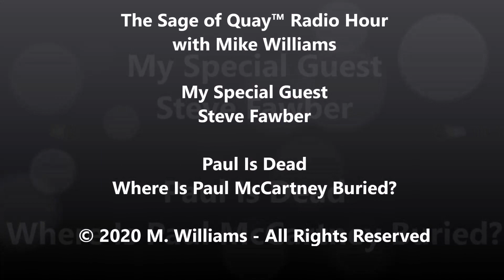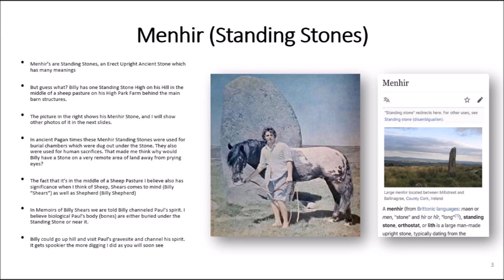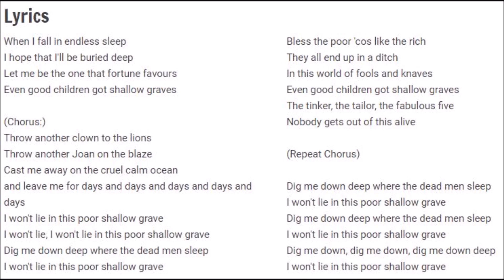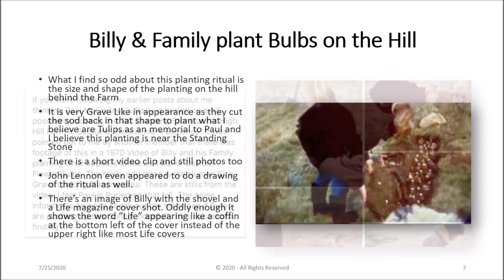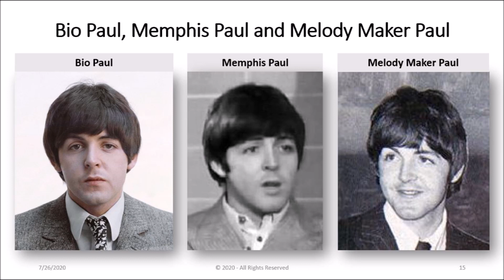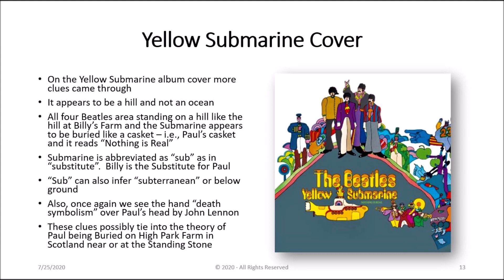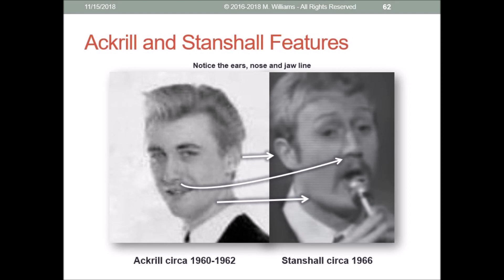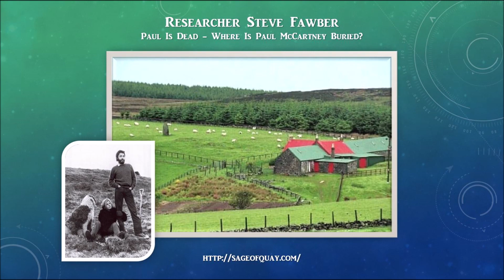Sage of Quay™ - Steve Fawber - Paul Is Dead - Where Is Paul McCartney Buried? (Aug 2020)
Beatle researcher Steve Fawber joins me to discuss his research into where biological Paul might be buried.

His findings present a very interesting theory.

LINKS:
* Sage of Quay™ - Mike Williams - Did The Beatles Write All Their Own Music?
* Sage of Quay™ - Mike Williams - The Beatles, Paul McCartney and The Grand Illusion
* Sage of Quay™ - Walt Schnabel - My Beatle Bill Conversation with Denny Laine